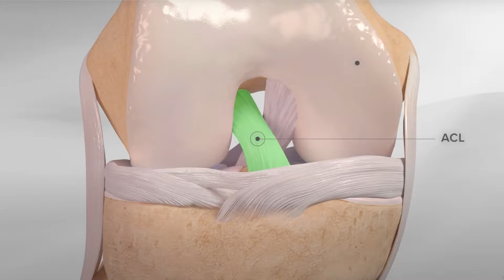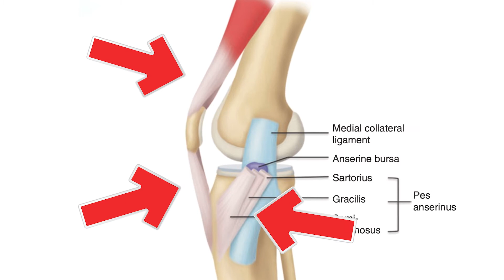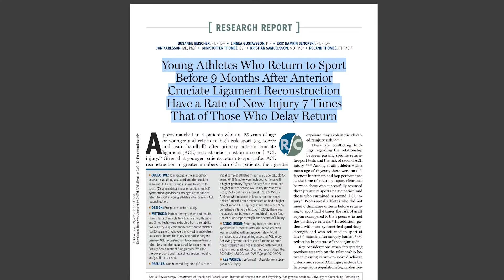Ön Çapraz Bağ Yaralanması (Ön Çapraz Bağ Kopması Yırtılması)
''Ön çapraz bağ kopma belirtileri nelerdir?, Ön çapraz bağ yırtıkları nasıl tedavi edilir, ameliyatsız tedavi mümkün müdür?'' bu ve buna benzer, ön çapraz bağ yaralanmaları ile ilgili 10 soru ve 10 cevap bu videoda.

Ön çapraz bağ diz eklemi içerisinde tibia ve femur kemikleri arasında yer alır. Dizin stabilitesine katkıda bulunur. Başlıca görevi tibianın femur üzerinden öne doğru yer değiştirmesine engel olmaktır. ÖÇB(Ön Çapraz Bağ) veya ACL(Anterior Cruciate Ligament) yaralanması,

genellikle spor (futbol, basketbol, kayak) esnasında ayağın sabit kalıp dizde dönmeye zorlandığı durumlarda gerçekleşir. Ani bir kopma hissi ile şiddetli ağrı oluşur. Kısa sürede dizde şişlik meydana gelir. Sporcu müsabakaya çoğunlukla devam edemez. Dizi tam olarak bükmek mümkün olmayabilir. Dizin ağrılı ve şiş olduğu dönemde muayene ile tanı koymak zordur. Birkaç gün ve hafta içerisinde dizde şişlik ve eklemi hareket kısıtlılığı azalır. Yapılan muayenede dizdeki instabilite tespit edilebilir. MRI(emar) çekilerek tanı koyulur.

Hastalar dizlerinin öne doğru kaydığını, boşaldığını ifade ederler. Kısmi ön çapraz bağ yırtığı bulunan hastalarda şikayetler her zaman olmasa da , koşma, ani dönme, sıçrama gibi durumlarda dizde güvensizlik, boşalma hissi meydana gelir. Tam kat yırtığı bulunanlarda şikayetler spor esnasında veya günlük aktivitelerde sıklıkla tekrarlar.

Ön çapraz bağ yırtıklarının tedavisi ameliyattır. Farklı teknikler bulunsa da en sık yapılan uygulamada artroskopik yöntem (kapalı yöntem) ile femur ve tibia kemiklerine  tünel açılarak ,aralarından, hastadan alınan tendonlar yerleştirir. Ameliyattan sonra fizik tedavi kasların güçlenmesi, eklem hareket kısıtlılığının giderilmesi, dizin yumuşak doku ve sinirsel uyumunun sağlanması açısından çok önemlidir. Futbolcularda müsabkalara dönüş 6 ayı bulabilir. Bu süre dövüş sporlarımda 9 ay gibi bir süreye çıkabilir.

Op.Dr.Ali Tufan Pehlivan
Ortopedi Travmatoloji ve Spor Cerrahisi

0:00 Giriş
1:10 Ön Çapraz Bağ Nedir?
1:29  Ön Çapraz Bağ Yırtığının Belirtileri Nelerdir?
2:25 Ön Çapraz Bağ Yaralanmaları Nasıl Oluşur?Ön Çapraz Bağ Yırtığının Sebebi Nedir?
2:50 Ön Çapraz Bağ Yırtığı Kimlerde Görülür?
3:08 Ön Çapraz Bağ Yırtığının Tanısı Nasıl Konulur ?
3:36 Ön Çapraz Bağ Yırtığının Tedavisi Nasıl Yapılır?
4:10 Ön Çapraz Bağ Yırtığı Ne Zaman Ameliyat Edilmelidir?
4:18 Ön Çapraz Bağ Yırtığının Ameliyatı Nasıl Yapılır?
4:43 Ön Çapraz Bağ Ameliyatı Sonrası Ne Kadar Sürede İyileşebilirim?
5:29 Ön Çapraz Bağ Yırtıkları Kendi Kendine İyileşebilir mi?

Kaynaklar